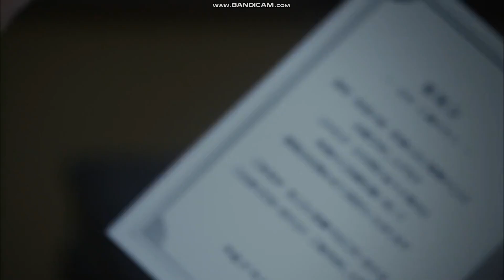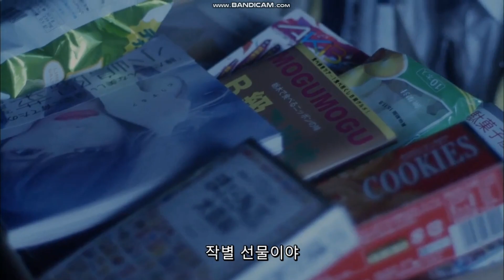Majisuka Gakuen 5 Vol. 10 (PART 2)